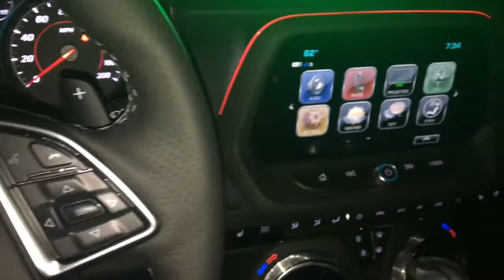2018 Chevrolet Camaro SS